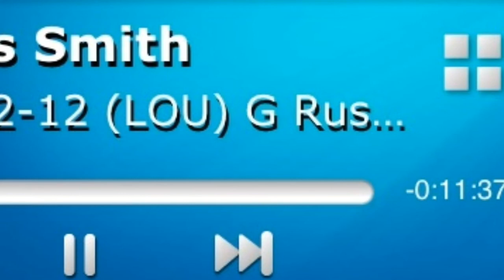Russ Smith on SiriusXM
"Russdiculous" on the radio